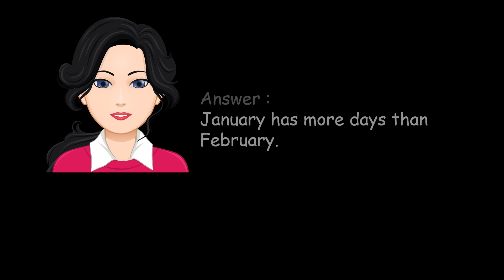Why does a Giraffe drink more water in January than February?